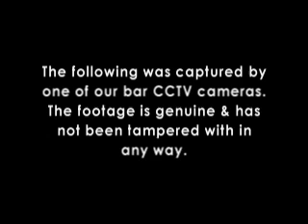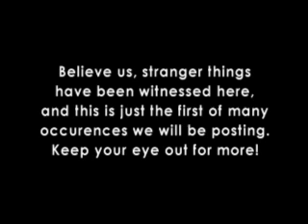Shurland Hotel Paranormal Activity 1.mp4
We have known for a fair while now that there is a distinct paranormal air within our premises, with strange occurences having been witnessed on countless occasions by staff, customers and hotel guests...but this time we caught one such instance on our CCTV system. One of our bar cameras caught the moment a full pint glass flew off the table during a morning staff briefing. We were so shocked by it, we rewound the footage and have now posted it here for all to see. We hope this is just the first of many supernatural happenings we manage to capture - believe me we have more than our fair share! Could we be the most haunted hotel on Sheppey?! Keep your eyes peeled for future postings.